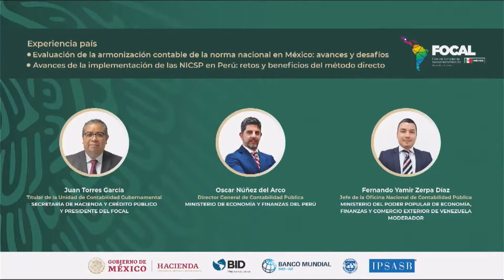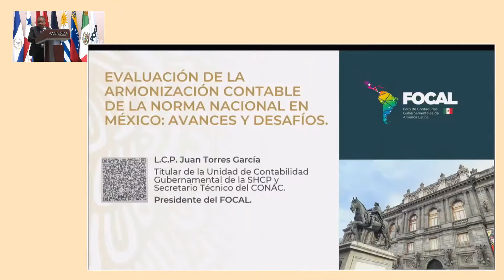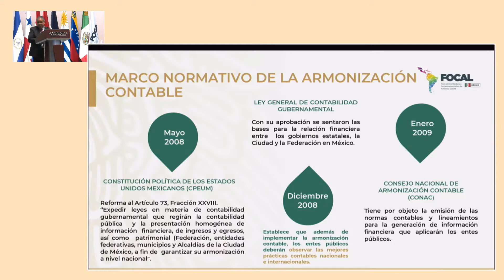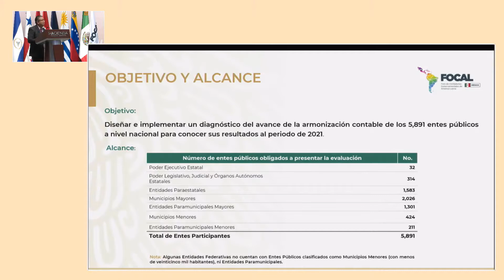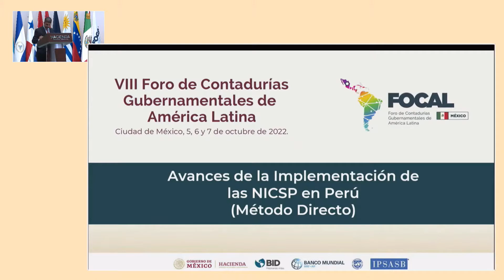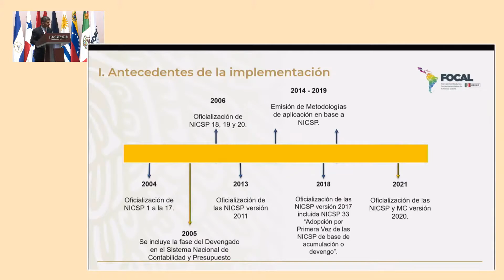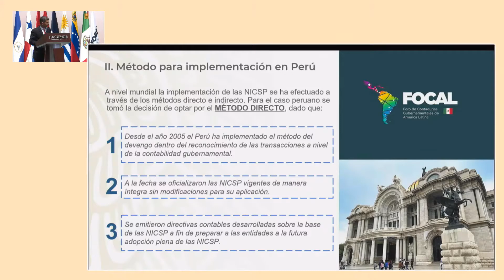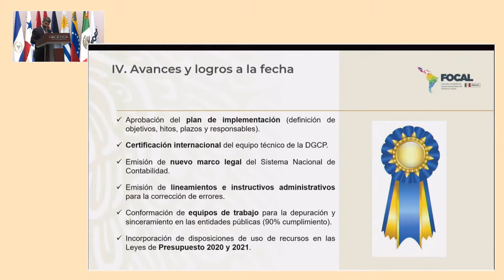VIII FOCAL - Avaliação da Harmonização Contábil e Progresso na Implementação das IPSAS.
VIII FOCAL México 2022
Painel:
Experiência no país. Avaliação da harmonização contábil da norma nacional no México: progresso e desafios.
Experiência no país. Progresso da implementação da IPSAS no Peru: desafios e benefícios do método direto.

Oradores:
Juan Torres García, Chefe da Unidade de Contabilidade Governamental do Ministério da Fazenda e do Crédito Público.
e Presidente da FOCAL.
Oscar Núñez del Arco, Diretor Geral de Contabilidade Pública do Ministério da Economia e Finanças de
Ministério da Economia e Finanças do Peru.

Moderador:
Fernando Yamir Zerpa Díaz, Chefe do Escritório Nacional de Contabilidade Pública do Ministério Popular de Economia, Finanças e Comércio Exterior da Venezuela.